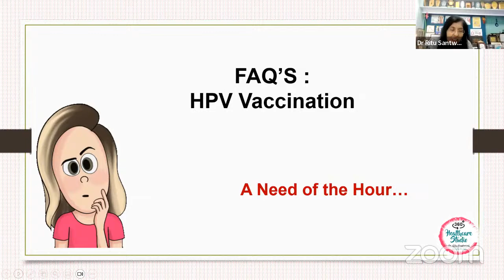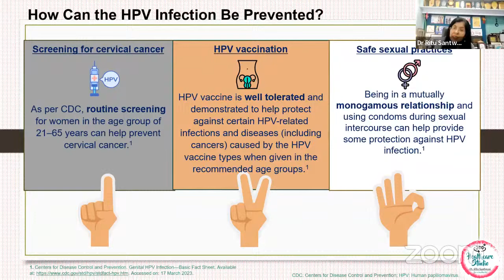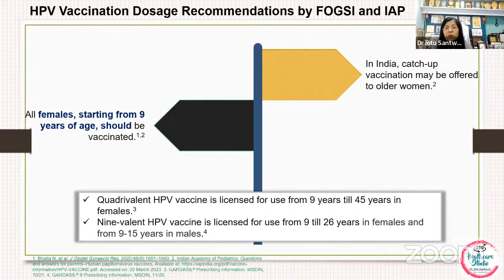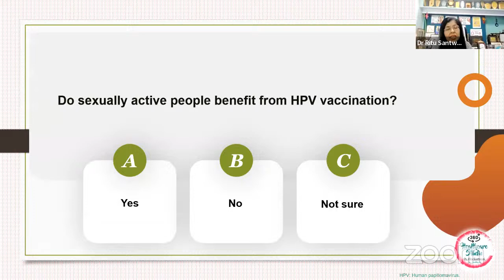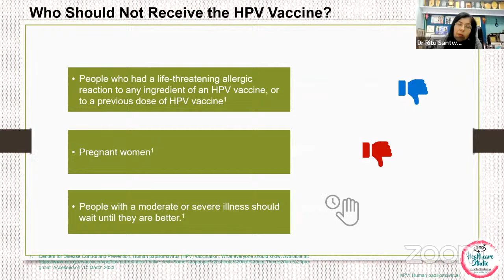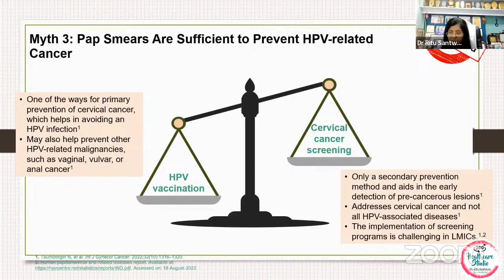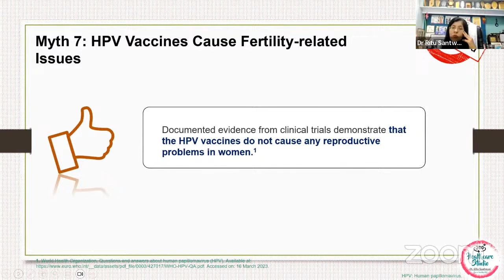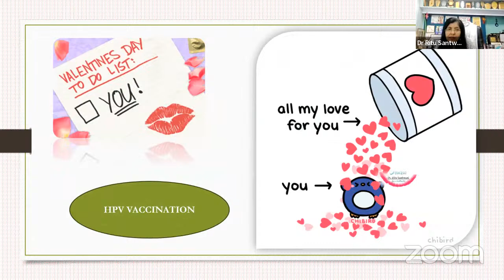FAQ : HPV Vaccination